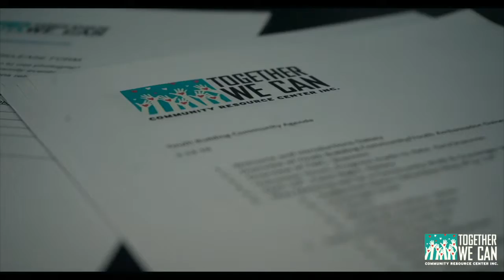TWC (Youth Building Community Group)